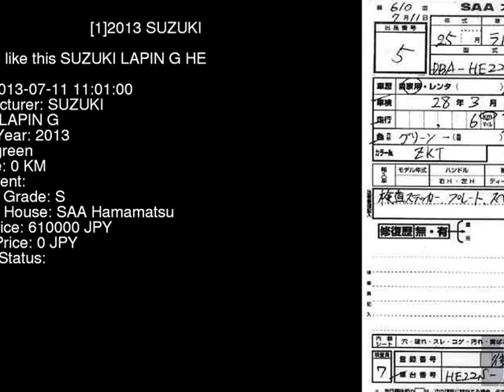2013 SUZUKI LAPIN G HE22S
the Authority on JDMs since 2007!  . Details on this car from auction in Japan